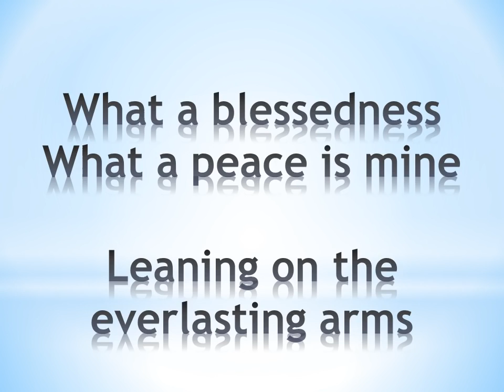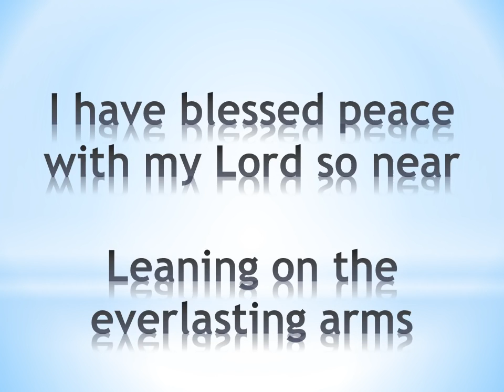Alan Jackson Leaning on the Everlasting Arms lyrics